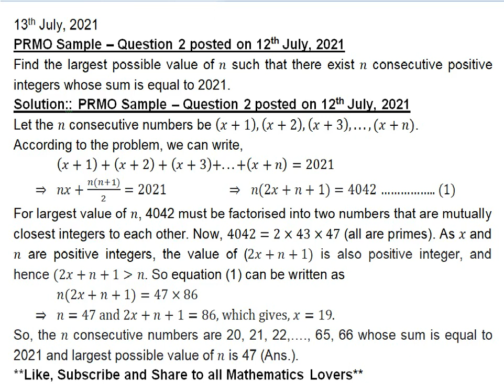If the sum of n consecutive positive integers is 2021, find the largest n.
Problems of my channel has been taken from ::
NTSE - India
SASMO - Singapore
NMTC - India
SEAMO - Singapore
NSEJS - India
Australian Mathematics Competition - AMC - Australia
PRMO - India
CMO - Canada
INMO - India